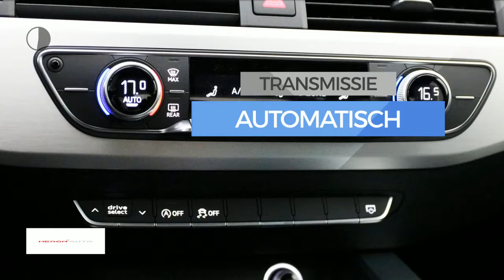Audi A4 1.4 TFSI 150pk S tronic S line Edition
Gem. verbruik: 5,0 l/100km
Verbruik stad: 7,0 l/100km
Verbruik snelweg: 4,0 l/100km
Emissie: 129,0 g/km
Energielabel: B

Merk: Audi
Model: A4
Type: 1.4 TFSI 150pk S tronic S line Edition
Bouwjaar: 2018
Vermogen: 150 kW
Cilinderinhoud: 1.395 cc
Aantal cilinders: 4
Brandstof: benzine
Uitstootklasse: euro 6
Transmissie: automatisch
Gewicht (leeg): 1.390 kg
Max trekgewicht: 1.500 kg
Carrosserievorm: stationwagon (5 drs)
Kleur: wit

Accessoires:
* 1x SDXC kaartlezer, AUX-in aansluiting en USB-laadaansluiting
* 12 Volt aansluiting in bagageruimte
* Achterbank, in 3 delen neerklapbaar
* Achterklep, elektrisch te openen en sluiten
* Bagageruimte verlicht
* Bandenreparatieset
* Bandenspanningscontrolesysteem
* Centrale portiervergrendeling
* Cruise control met speedlimiter
* Dagrijverlichting, LED
* Dakreling, blank
* Dakspoiler
* De-activeringsschakelaar bijrijdersairbag
* Decoratielijsten, aluminium Ellipse
* Diefstalalarm
* Diffusor achter in twlight
* Elektrisch bedienbaar bagageafdekking
* Elektromechanische parkeerrem
* Elektronische remkrachtverdeling (EBV)
* Elektronische startblokkering
* LED-koplampen
* LED achterlichten
* Lichtmetalen velgen 7,5J x 17 '5-spaak-Y' design
* MMI navigatie
* MMI radio plus
* Motorsleepmomentregeling (MSR)
* Multifunctioneel stuur, in leder
* Parkeerhulp achter
* Raamlijsten blank
* Remassistent vervolgaanrijdingen
* Ruitensproeiers, verwarmbaar
* Ruitenwisserinstallatie, tweevoudig inschakelbaar met automatische nawisfunctie
* Schakelpaddels
* Spanband links en rechts in de bagageruimte
* Sportstoelen voor
* Standaard lak
* Start-/stop systeem met recuperatie
* Stoelbekleding in stof System
* Verbandmateriaal
* Verchroomde uitlaatsierstukken
* Verlicht dashboardkastje
* Voetmatten vóór en achter
* Warmtewerend glas
* Wegrijassistent
* Zij-airbags voorin (thorax-bekkenairbags)
* NAP
* Energielabel B
Omschrijving:

Aanbieder: